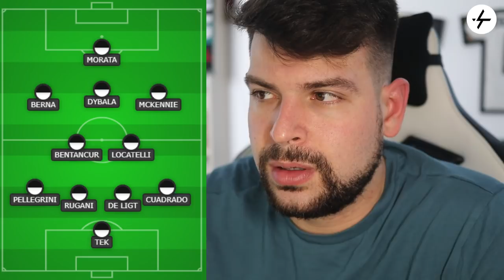Centrocampo STORTO: è questa la formazione FINALE dell'Allegri BIS alla Juventus?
Massimiliano Allegri ha presentato Juventus Udinese nella conferenza stampa della vigilia.
Ci sono diverse tematiche interessanti da affrontare come quelli legati ad Arthur e alla sua partenza a gennaio non smentita dall'allenatore.
Domani saranno fuori Danilo e Bonucci, quest'ultimo tornerà a disposizione addirittura dopo la sosta delle Nazionali.
Il mister ha annunciato alcuni cambiamenti di formazione rispetto alla partita con l'Inter ma il sistema di gioco dovrebbe rimanere il medesimo.
Il centrocampo "storto" è la formazione definitiva dell'Allegri bis alla Juve?
Proviamo a parlarne insieme sul canale YouTube.